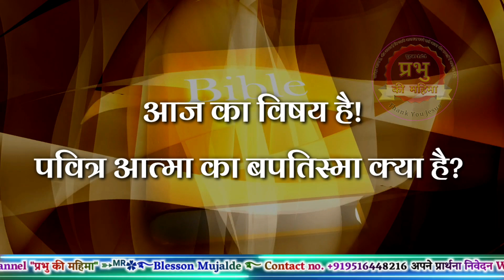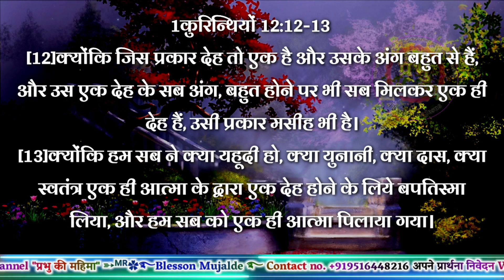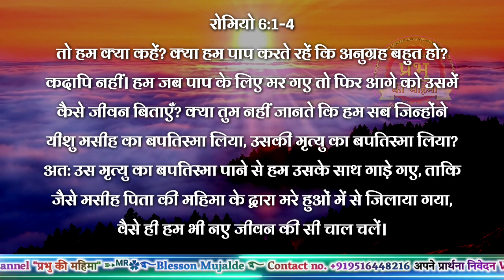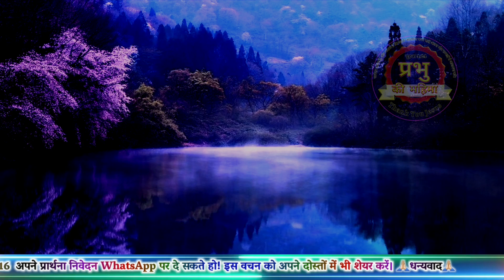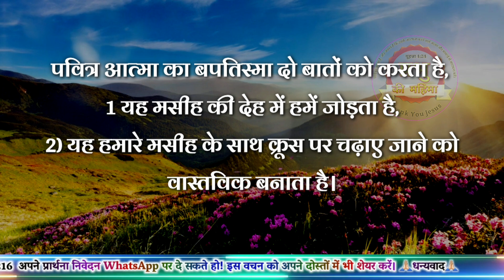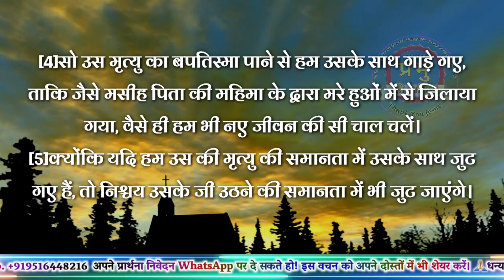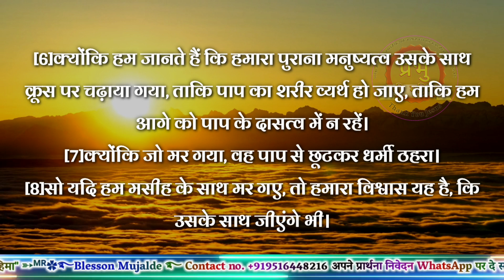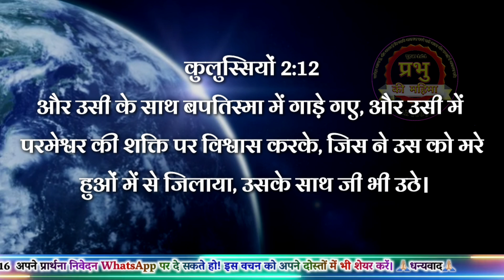पवित्र आत्मा के बपतिस्मा क्या है? | What is the baptism of the holy spirit? | Blesson Mujalde